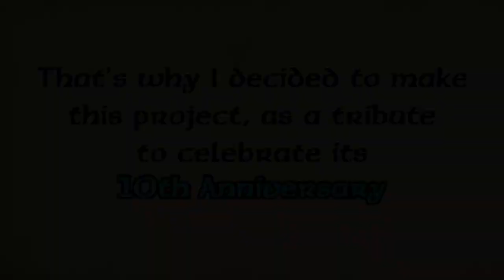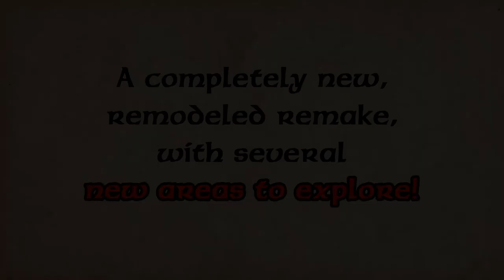Banjo Kazooie Christmas 2022 Trailer